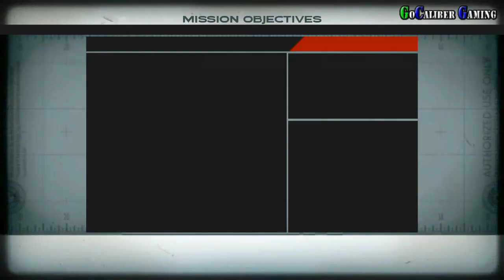The Bureau XCOM Declassified Walkthrough - Part 30 - Base Visit 4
2K Games
Action
Release: Aug 20, 2013 (US)
ESRB:  M

Base Visit 4

Thanks

Peace